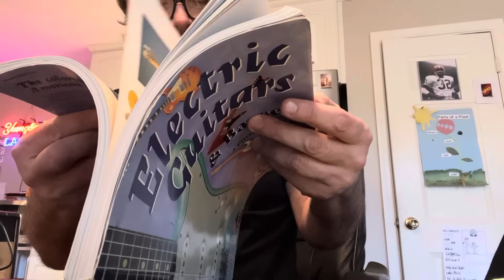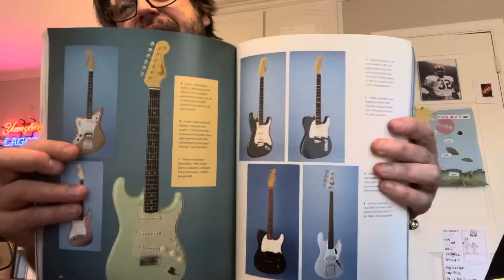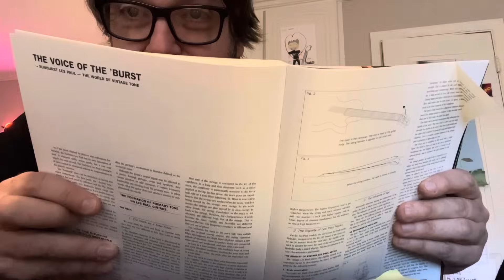Homeskoolin’ Volume 264, Tom Bukovac, “Flitch Matched Double Cream Quarter Sawn Blues”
Uncle Larry turns over some rocks on the shallow shores of the mysterious River of Life, and takes a few pictures with God’s camera that he found laying on a park bench…with the lens zoomed out as far as it can go.

Oh, and he tries out a pedal too…

i want to sincerely thank the dear boys at Universal Audio for sending over a nice coffee mug and comfy t shirt...much appreciated my friends.

if you are feeling like your life sucks, watch this about 3 times in a row, hug your kids and have a beer. call your boss and say "thank you for the opportunity to make a living"

so. we have a LOT of new viewers recently

if you learn a bunch of stuff from this channel and feel like it's helping you as a player, all i ask is that you PLEASE throw something in the tip jar

 where is the tip jar?

AND...you can purchase a myriad of Homeskoolin' related merchandise..including several different T-shirts and some beautifully constructed coffee mugs for those afflicted with thin lips...

AND. believe it or not. i have a new website people. an actual proper website.

You can see all kinds of weird old photos there, you can also purchase a download of the live concert i did last December if you like.

A lot of these very same new viewers don't seem to know that Uncle Larry made a couple records that they could potentially listen to...

another is an instrumental collaboration with his dear friend Dean Deleo (originally from the Stone Temple Pilots organization) that is available here: